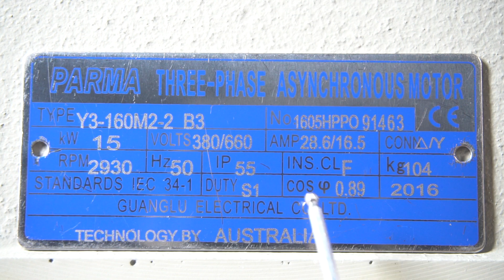Tem Mô Tơ điện Chất Lượng Quốc Tế 15kW 20HP 2Poles, Template Electric Motor, MinhMotor 0968140191